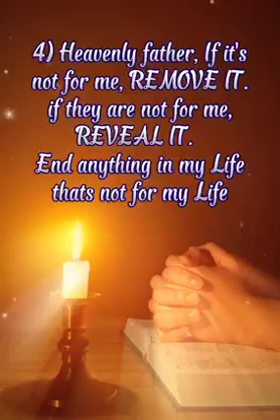shortvideo smallyoutuber followforfollowback fyp prayers cyprus philippines allovertheworld